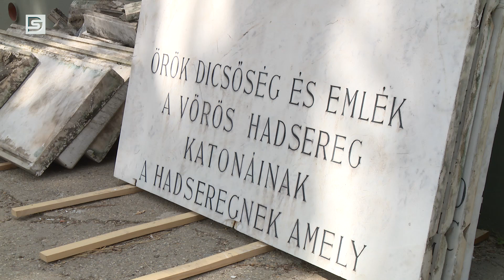DSTV | HALASZTHATATLAN DÖNTÉSEK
Dunaújváros rendes közgyűlése csak szeptemberben lesz majd, de rendkívüli ügyek és rendkívüli témák bármikor rendkívüli ülés összehívását tehetik szükségessé. Csütörtökön hét témában kellett halaszthatatlanul döntést hozni és a legfajsúlyosabb az orosz katonai emlékmű áthelyezési munkái folyamatosságának biztosítása volt.